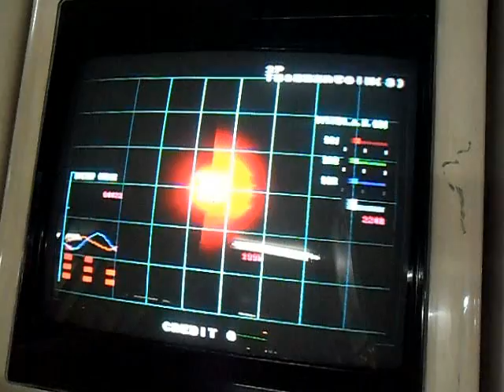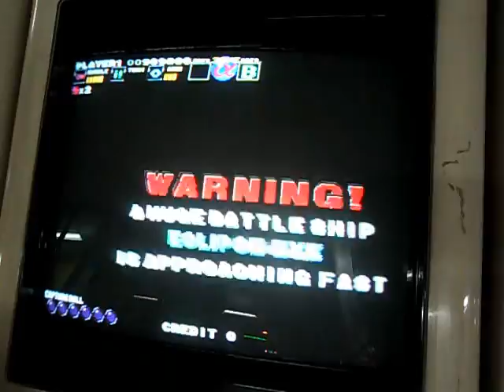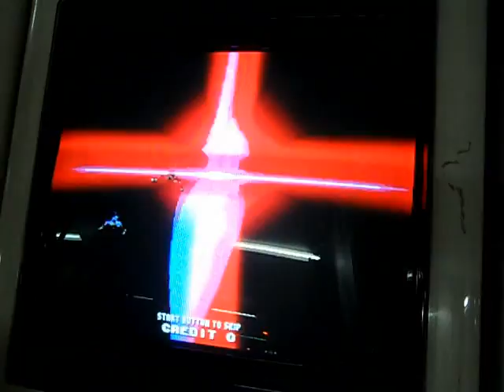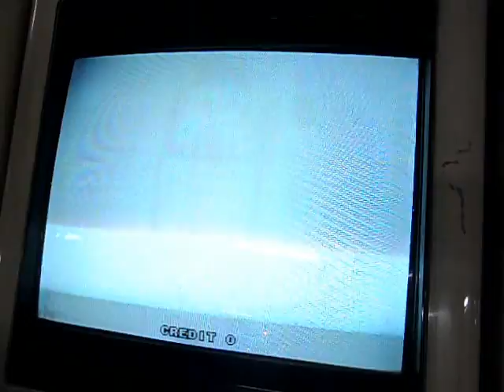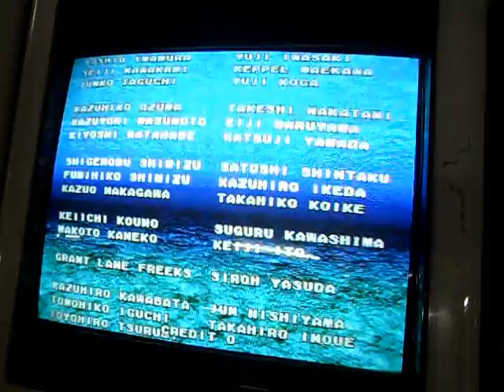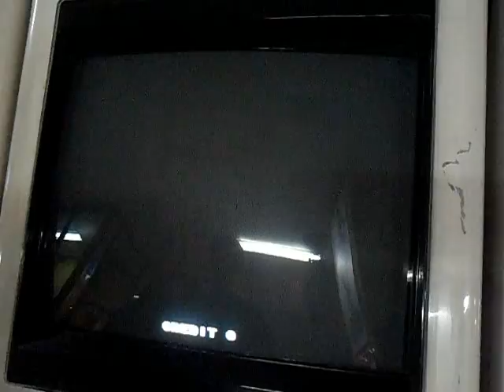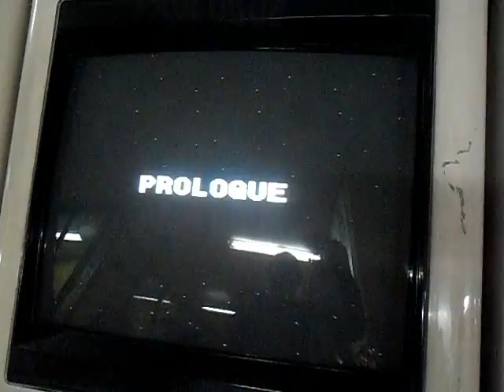G다라이어스(G-Darius) Nu(ν) route No Miss Playthrough [Arcade]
Player : Yong